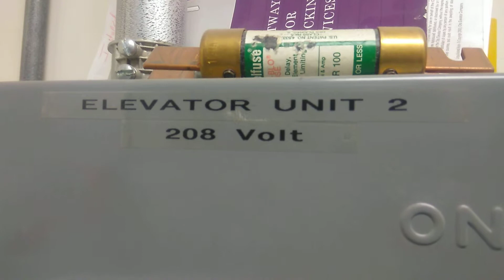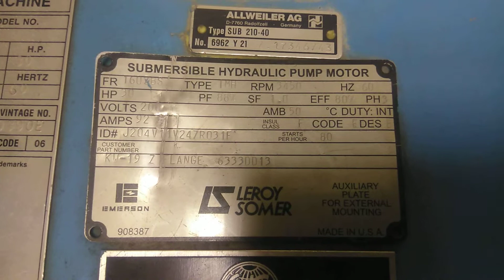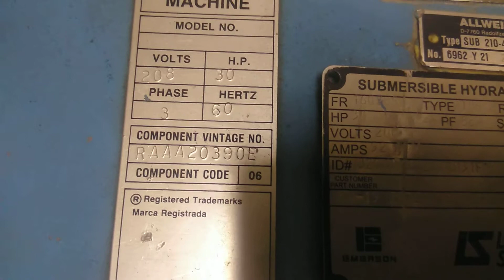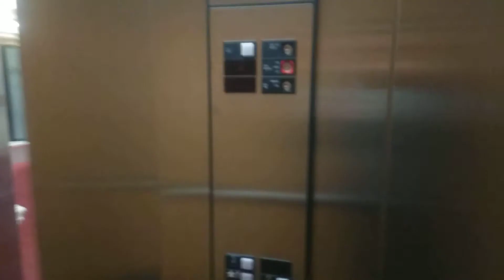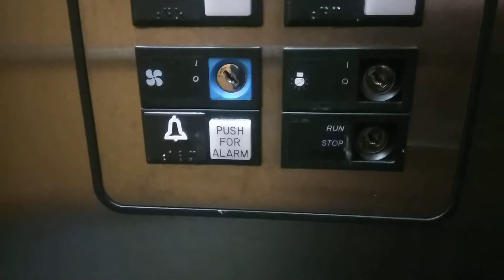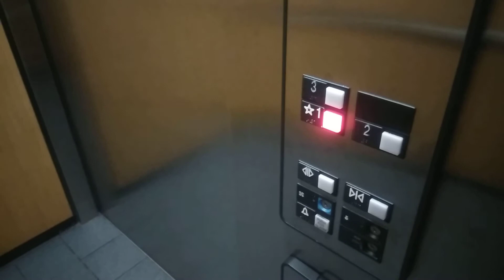Otis hydraulic system elevator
Here is the motor room of the two hydraulic pumps for the two elevators in an undisclosed location. Enjoy the sound. I also show what the top of the pump looks like inside the hydraulic fluid tank. Enjoy